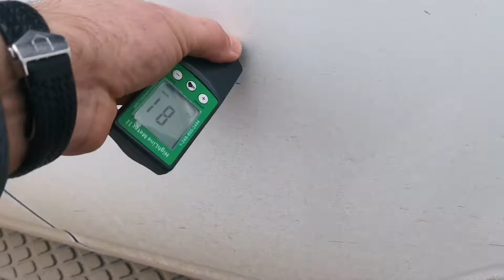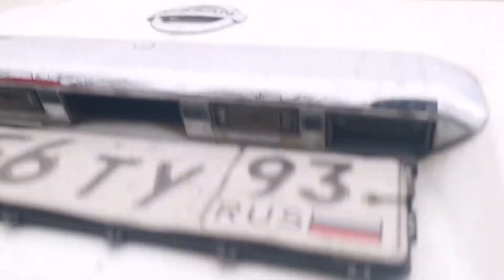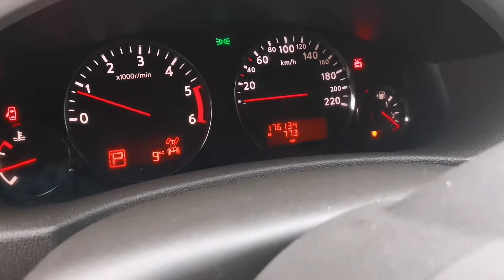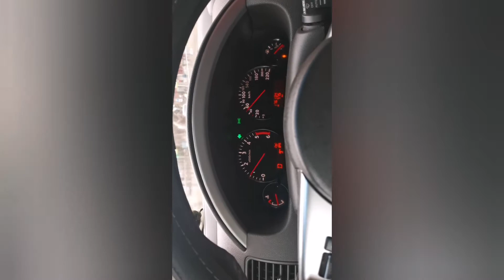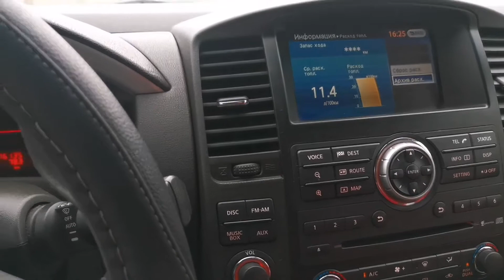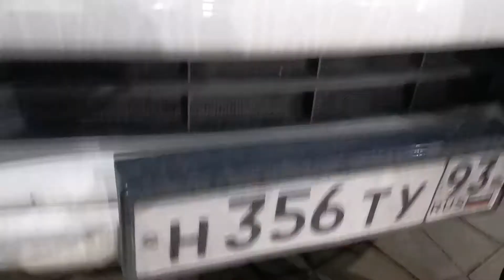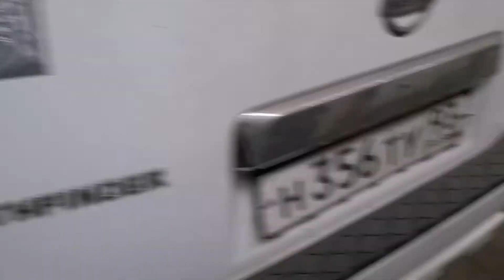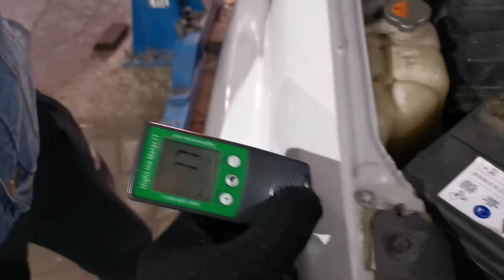Осмотр перед покупкой Nissan Pathfinder 2010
АВТОМОБИЛЬ ПРОДАН